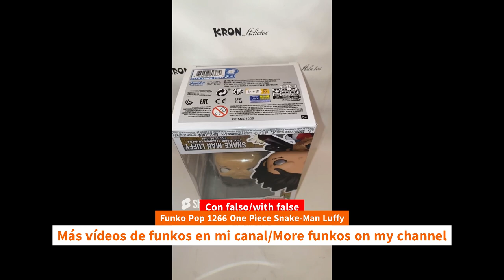Update Unboxing Funko Pop 1266 One Piece Snake-Man Luffy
Update Unboxing Funko Pop 1266 One Piece Snake-Man Luffy unboxing Funko Pop